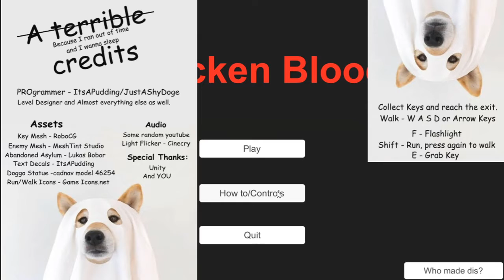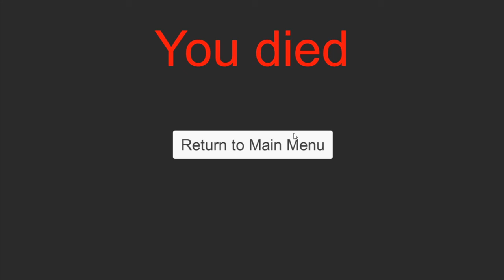Chicken Blood: Unity Gameplay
Playthrough of the indie game "Chicken Blood".